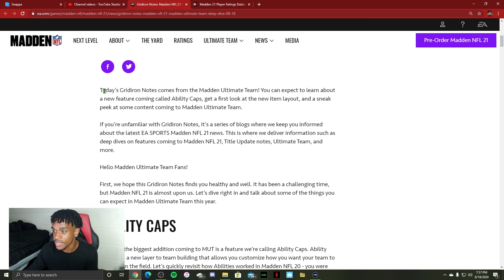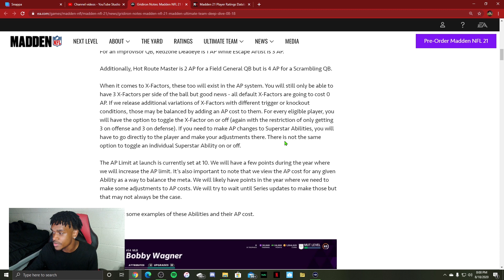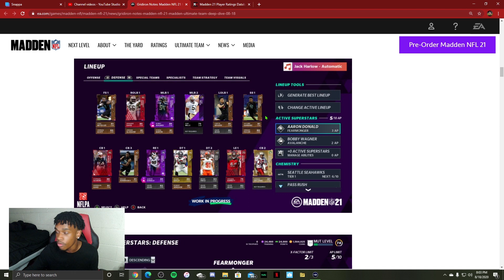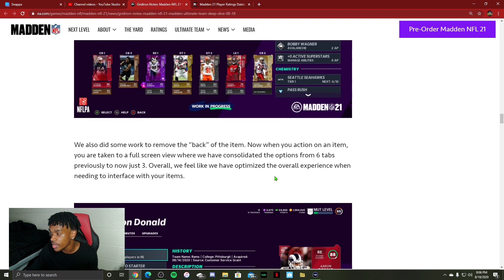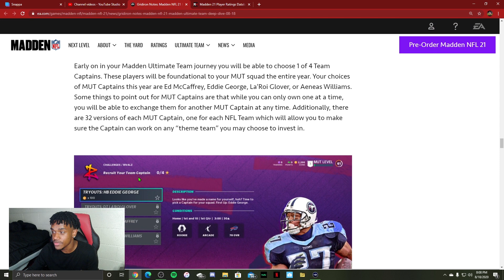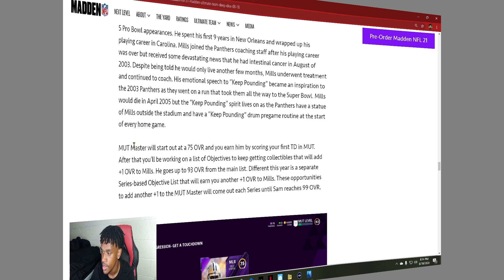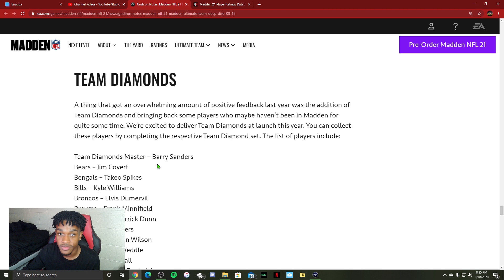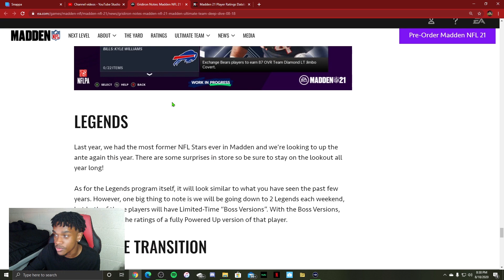ALL NEW MADDEN 21 ULTIMATE TEAM INFO! NEW MUT MASTER, TEAM DIAMONDS, LEVEL MASTER, SOLOS, REWARDS!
LATEST VID!
BIG College Football 25 News! 7v7 MODE, CREATE A TEAM, AND MORE! THIS CHANGES EVERYTHING! NCAA 25
7.698K Views - Feb 23, 2024

CURRENT SUB GOAL! 168% 15.2K/9K

LATEST TIPPER! U stink - $5.00

What up everyone in this video I go over all the new information revealed about Madden Ultimate Team! New MUT Master, New Level Master, New Team Diamonds, New NFL Epics and more!